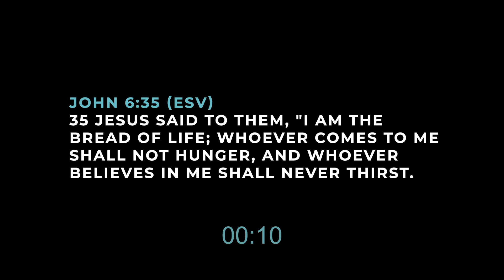Running From Grace | The Prodigal Prophet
To support this ministry and help us reach further than ever go